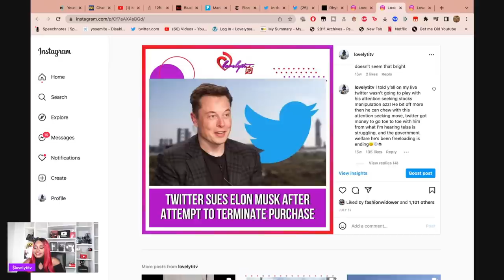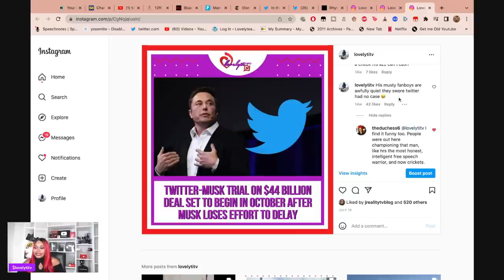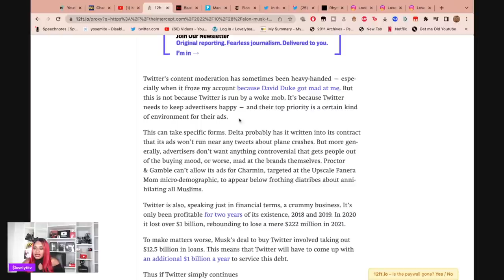Elon Musk Forced To Buy Twitter